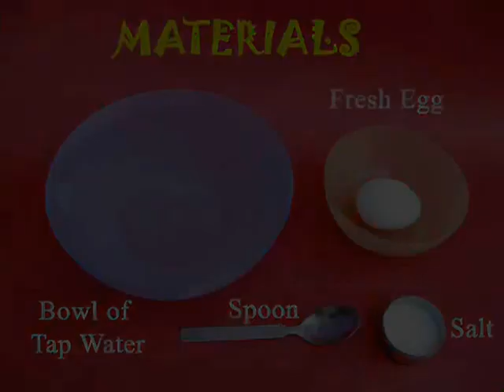BRINE BOUYANCY - SPANISH - 6 MB.avi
Egg floats in a brine solution!! This work was supported by IUCAA and Tata Trust. This film was made by Ashok Rupner TATA Trust: Education is one of the key focus areas for Tata Trusts, aiming towards enabling access of quality education to the underprivileged population in India. To facilitate quality in teaching and learning of Science education through workshops, capacity building and resource creation, Tata Trusts have been supporting Muktangan Vigyan Shodhika (MVS), IUCAA's Children’s Science Centre, since inception. To know more about other initiatives of Tata Trusts, please